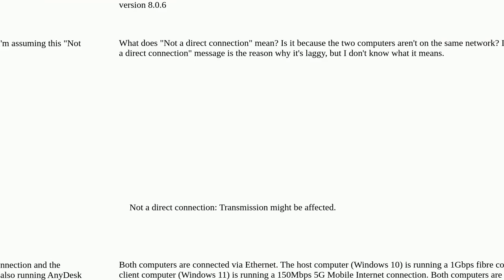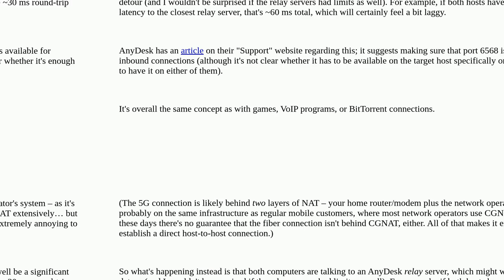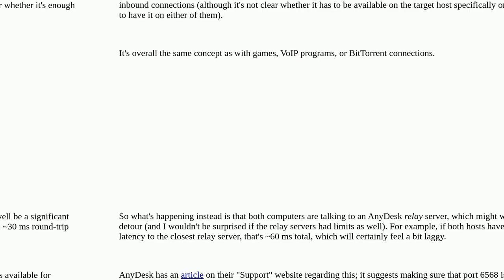What does "Not a direct connection" mean in AnyDesk?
A special thanks goes out to the community

  remote-access remote anydesk remote-desktop remote-control